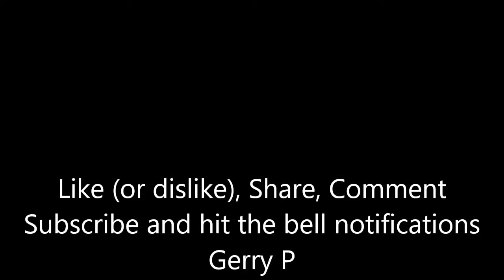Walkaround LA Otra Mas Mariachi at El Mercadito Mariachi Restaurant in Boyle Heights East Los Angele